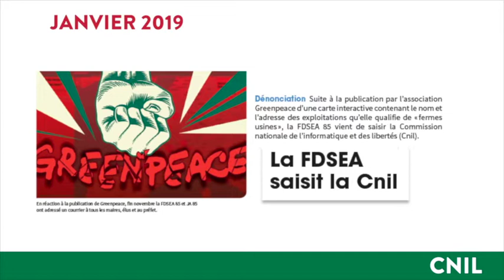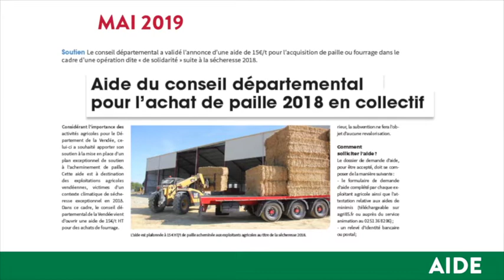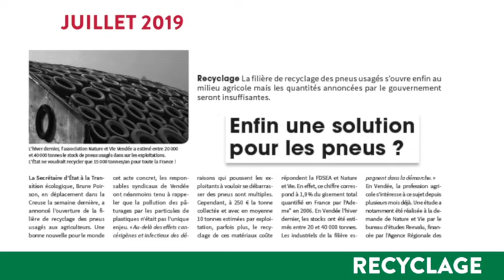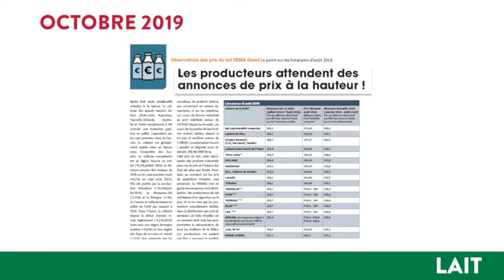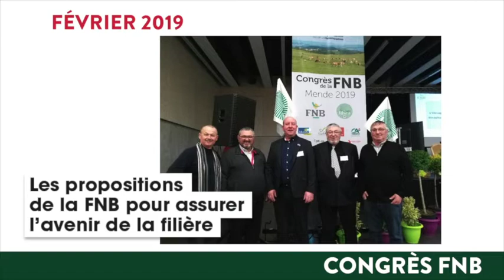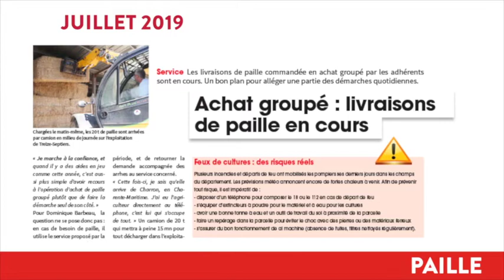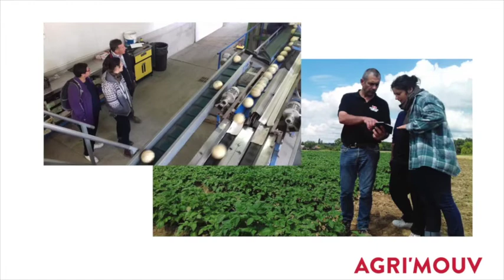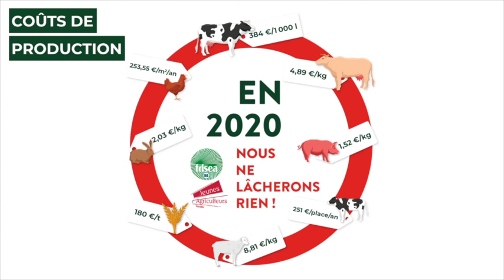FDSEA Vendée - Rapport d'activités 2019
A l'occasion du congrès de la FDSEA qui s'est tenu, jeudi 20 février, un rapport d'activités illustrant les actions de 2020 a été projeté.